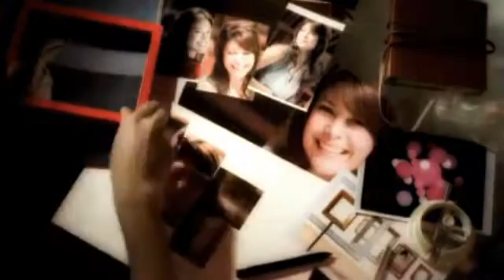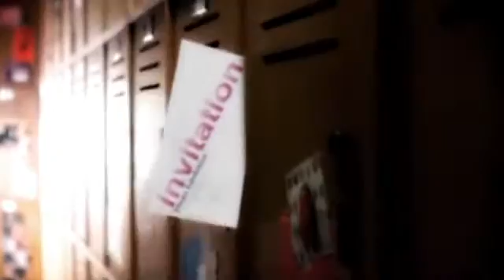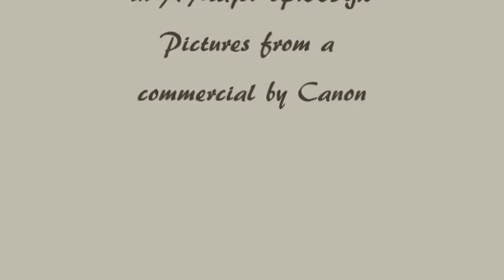Herb Weidner Photo of Love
A Photo Love Story ... Music for Violins.Silver Flute and Guitar in A-Major.